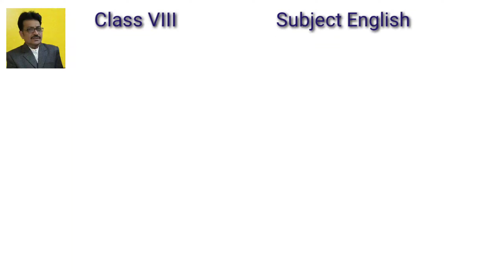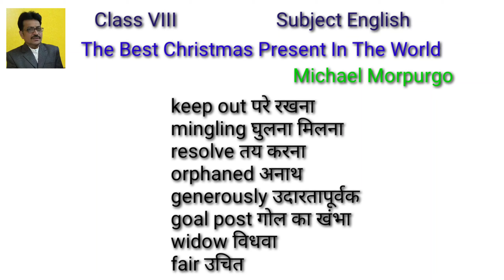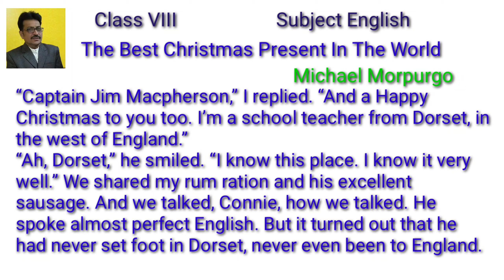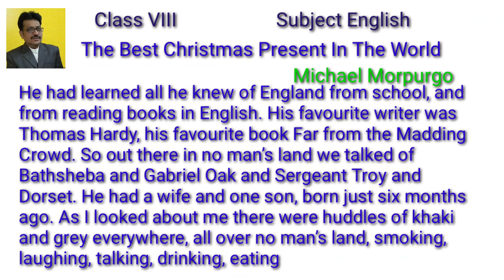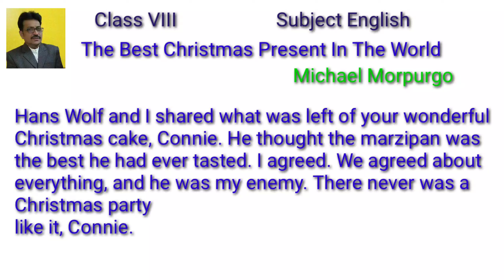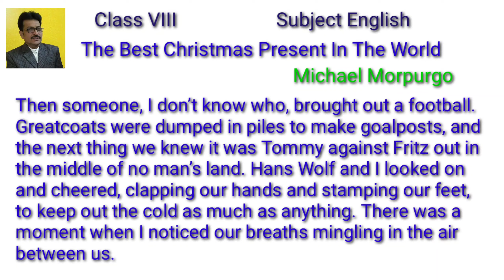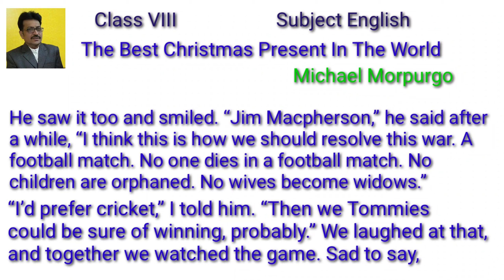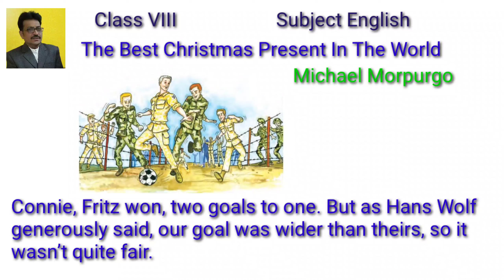Class VIII | Chapter 1 | The Best Christmas Present in the World | Part 2